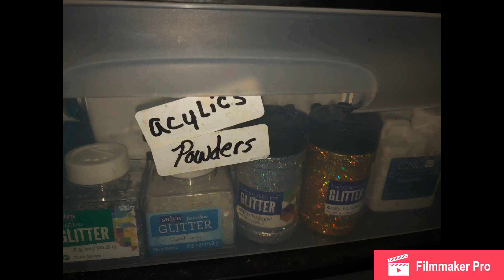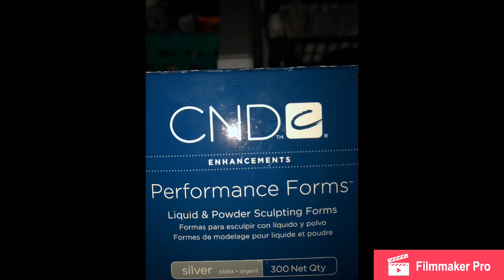My Nails by Johna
Just some of the stuff I have for nails